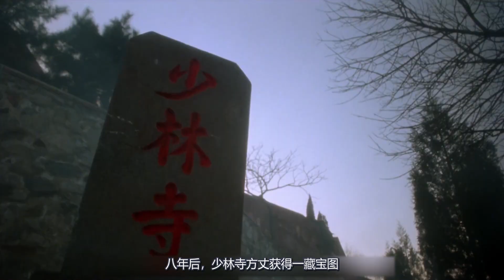少林方丈的神秘宝藏图，画在了五个小孩的身上，只要找齐他们就能富可敌国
电影，影视，武侠片，新少林五祖